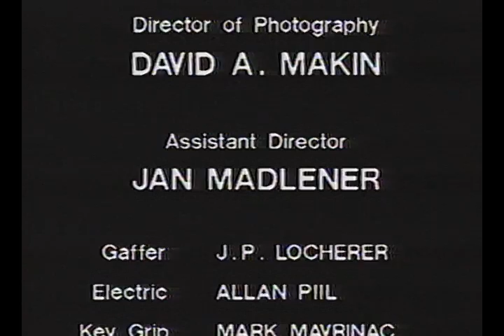Malcom Burn Walk Dont Run